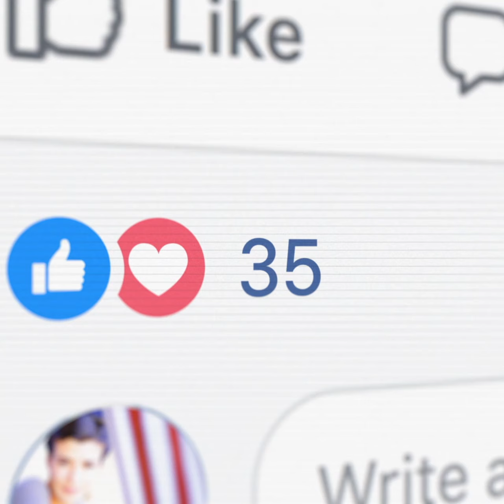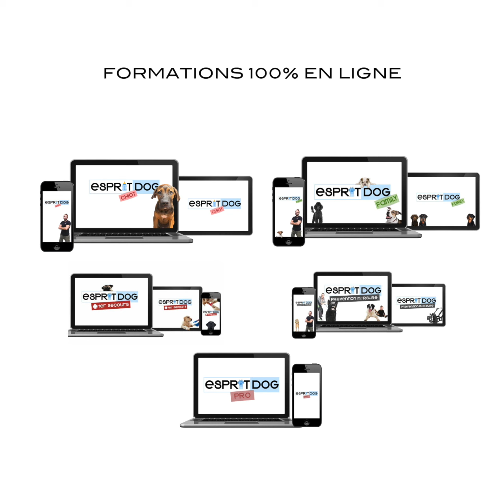Adopter un chiot en animalerie : bonne ou mauvaise idée ?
Faut-il choisir son chiot en animalerie ?
Réponse claire dans cette nouvelle vidéo !